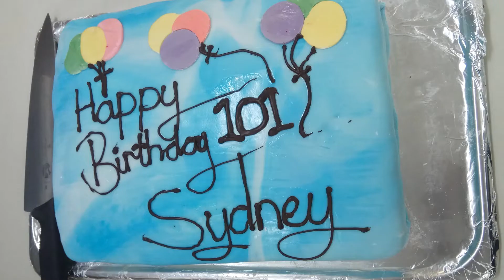My Wife's Father's 101 Birthday Party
During December 2018 we attended Sydney Baldwin's 101 year old birthday party held in a nursing home on the Mid North Coast of NSW.
In 101 years his eyes have seen many changes from the Great Depression, though the 2 world wars, to the coming of the information age. What a survivor!
Sydney William Baldwin we love you so.
Happy Birthday.